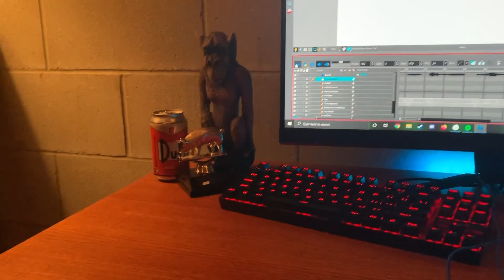Pig Wrestling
Every year my town likes to host a fair where people from all over can come and watch events, eat food, and play games. One of the games featured at our fair is known as pig wrestling. This is the story of the time me, my brother and some of my neighbors participated in that game.

Please drop a like on this video it took ages to make, thanks!